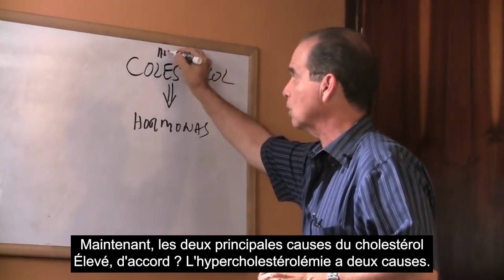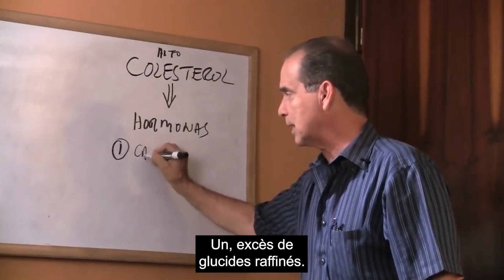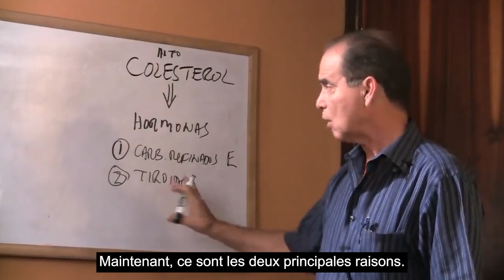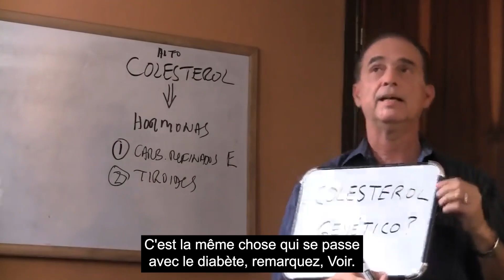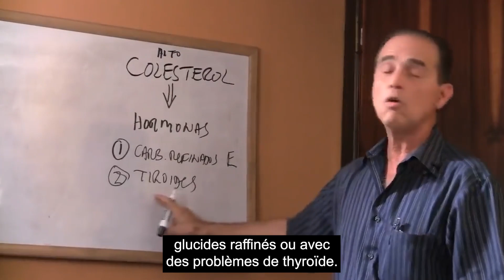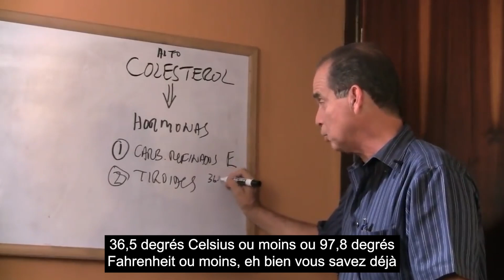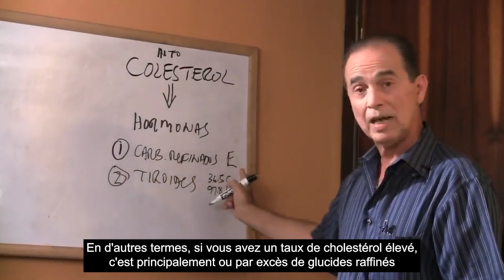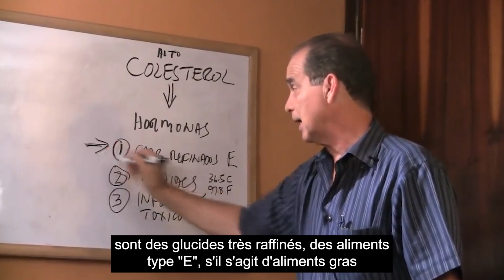#678 Cholestérol génétique - Partie 1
Dans cet épisode, Frank Suárez explique les caractéristiques du cholestérol et sa relation avec d'autres substances dans le corps.